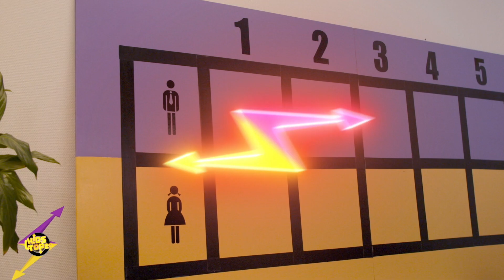WEET SENNA MEER VAN MUZIEK DAN MANNES?! | De Jongens Tegen De Meiden | Kids Top 20 | NPO Zapp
In De Jongens tegen de Meiden quiz strijden 5 weken lang, elke week, een jongen en een meisje tegen elkaar voor de winst. In deze muziekquiz zie je meerkeuzevragen, luistervragen en kijkvragen voorbijkomen. De winnaar komt aan de winnaarsmuur te hangen en na 5 weken zie je wie er het sterkst is, de jongens of de meiden! Wie gaat er deze week winnen? Mannes Bakker of Senna Bellod?

De Zapp Kids Top 20 is een muziekprogramma voor kinderen tussen 6 en 12 jaar. De hitlijst is bepaald door kinderen die hebben gestemd op de website.